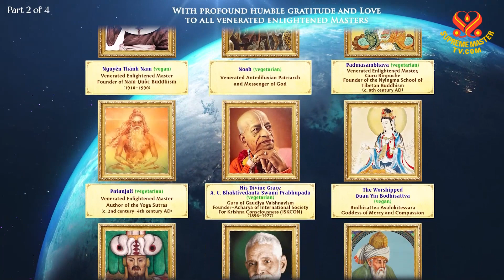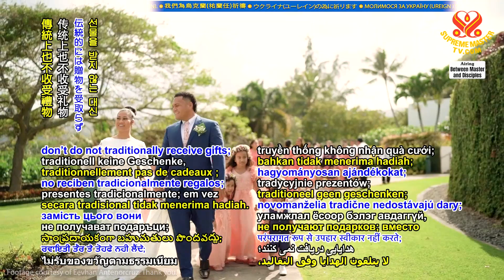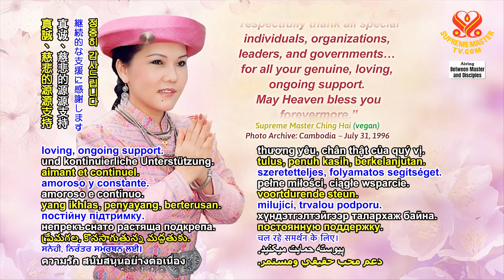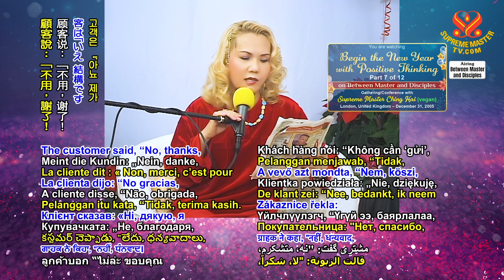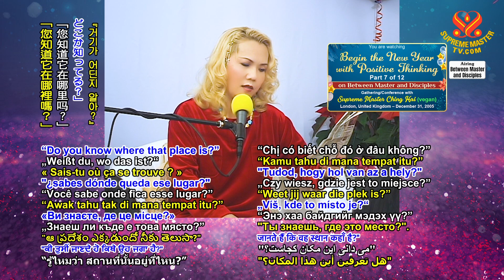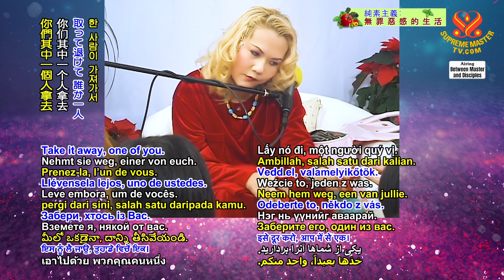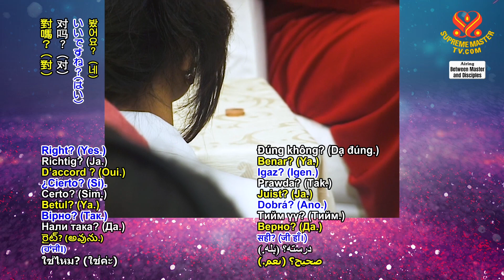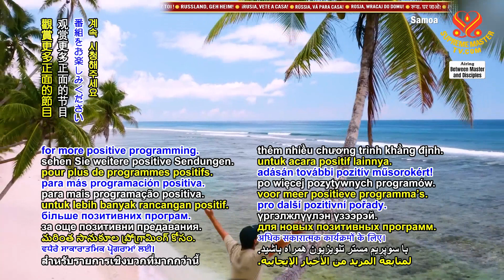1935 BMD Begin the New Year with Positive Thinking, Part 7 of 12, Dec. 31, 2005